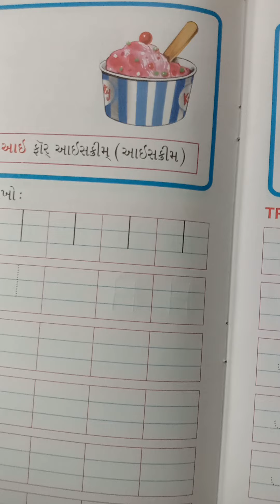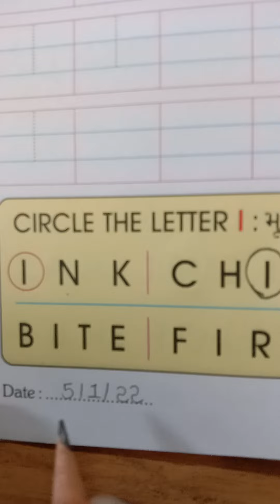તા.૫/૧/ ૨૨ વિષય- ગણિત -(નોટમાં ૨૧ થી ૩૦ અંક ખૂટતા) ભાષા- (નોટ/ પાટી 'ક્ષ') અંગ્રેજી- (બુકમાં 'I' )